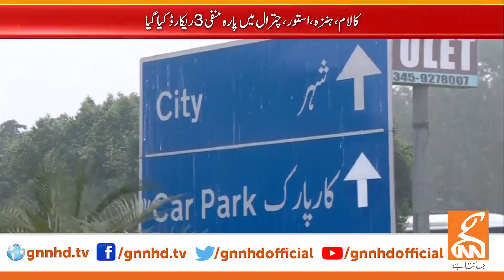Weather Department Big Prediction | Breaking News | GNN